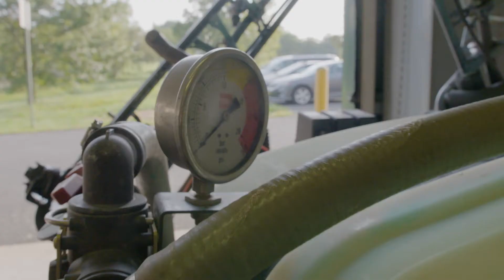Synatek Golf -The Ask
More than just a manufacturer and distributor of turf products SynaTek works hard every day to find solutions to your course's maintenance challenges. Learn more about us here and ask us we can help your course!